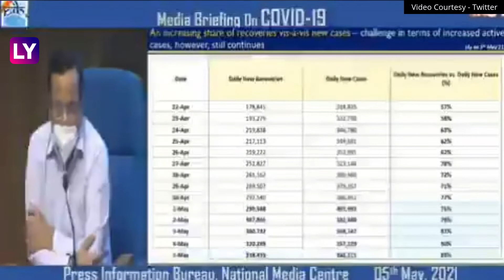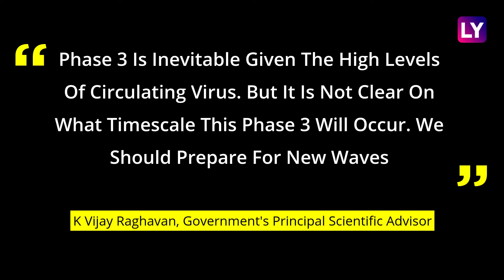India Covid-19 Numbers: 4.12 Lakh New Cases, 3,980 Deaths, Country’s Worst Numbers Yet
3,980 people died of Covid-19 in India the last 24 hours, the highest in a day so far, pushing the total fatalities to 2,30,168. The country also set a new grim record in its daily Covid-19 numbers with 4.12 lakh infections. Assam, West Bengal, Odisha, Bihar & Jharkhand have seen a rise in the number of daily cases & mortality indicating the "pandemic is moving eastwards", the Union Health Ministry said after a review meeting on May 5. Twelve states, including Maharashtra, Karnataka, Kerala & Uttar Pradesh, have more than 1 lakh active Covid-19 cases, according to the government. Thirty districts are showing a continued rise in the number of coronavirus cases for the last two weeks. Ten of these districts are in Kerala, seven in Andhra Pradesh, three in Karnataka & one in Tamil Nadu, it said. Maharashtra, which has been the worst-hit state since last year, reported a record 920 new deaths from Covid-19 and more than 57,000 new cases on May 5. Watch the video to know more about Karnataka, Goa, UP, Delhi and Kerala.